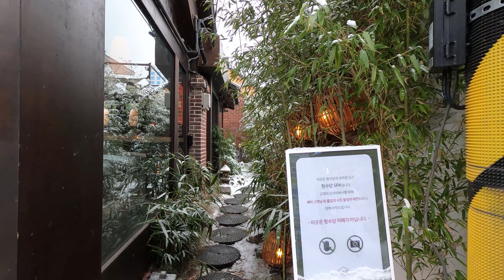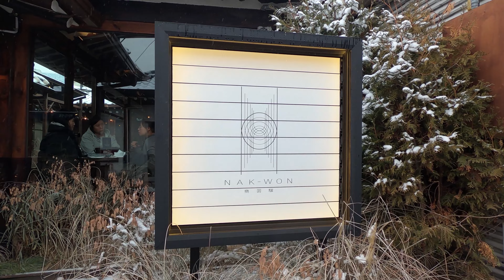〖4K〗세계 3대 쿨한 거리 익선동/종로3가 대설주의보중 걷기 World's 3rd Coolest Street under Snow Advisory Issued in Seoul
■ Virtual Tour Korea walked
  - This Walk :       3.0km /      1.9mi. /      48 minutes
  - Total         :   347.4km / 215.8mi. / 6,931 minutes

안녕하세요. Virtual Tour Korea 채널의 VK 입니다.
서울 전지역에 대설주의보가 발령된 날 Timeout
매거진에 의해 세계에서 가장 쿨한 거리 3위로
선정된 종로3가 주변을 걸어 보았습니다. 익선동
한옥 카페 거리에서 출발하여 종로3가, 종로 젊음의
거리, 보신각 및 종각역 주변을 거쳐 조계사까지
눈오는 날 서울 중심가 아름다운 모습을 이
비디오에서 보실 수 있습니다. 부족하지만 영상
설정 부탁드립니다. 감사합니다.

Hi to all the virtual travelers of the world. This is
VK from Virtual Tour Korea. I am uploading
this video of walking around Jongro3-ga area
under winter weather/snow advisory issued
earlier on the day in Seoul. This video shows
the walk in the snow from Ikseon-dong hanok
village & cafe streets to Jogyesa temple via
Jongro3-ga, Jongro Avenue of Youth, Jonggak
station and Bosingak Belfry. I hope you enjoy
I hope you guys all stay safe/healthy and we can
meet offline in Korea soon when this pandemic
is over and we can travel freely again.

     0:00   Intro  인트로
     1:46   Ikseon-dong hanok village & cafe street
                익선동 한옥 마을 & 카페 거리
   25:00   Songhae-gil  송해길
   28:35   Jongro3-ga  종로3가
   31:40   Jongro Avenue of Youth  종로 젊음의 거리
   34:20   Jonggak station  종각역
   37:00   Bosingak belfry area  보신각 주변
   43:45   Joggyesa Buddhist temple  조계사

  ■ Other videos on this channel for your consideration
      이 채널의 다른 비디오 보기

Copyright Virtual Tour Korea. Any reproduction or

hanokvillage, cafe, poly, newtown, bukchon,
seoulbukchon, etrancefee, map, food, observatory,
location, historyhanokmuseum, เที่ยว, ไปยังไง, วิธีไป
house, jeonju, hanokstay, koreantraditionalhouse,
hanok, hotel, baskinrobbins, rainasmryoutube,
download, mp3, rainsoundcloud, ikseondongรีวิว,
seoulinstagram, seoulhippest, seoultopcafe,
seoultrendycafe, instagrammable, jonggak, jongro,
jogyesa, world, coolest, street

한옥마을, 한옥구조, 한옥집,  한옥구조, 한옥호텔,
한옥인테리어, 한옥카페, 가격,  맛집, 숙박, 매매,
시세, 은평한옥박물관, 카페, 숙소, 가는길, 데이트,
북촌한옥마을, 북촌8경, 한옥마을맛집, 북촌미술관,
북촌손만두, 한옥마을집값, 익선동, 한옥마을, 카페,
데이트, 수플레, 청수당, 호호식당, 놀거리, 도시재생,
볼거리, 걷기, 산책, 사진, 비디오, 종각, 보신각,
종각역, 조계사, 타임아웃, 매거진, 잡지, 가장,
쿨한, 거리

seoul, korea, 4k, virtual, video, online, tour, asmr,
white, noise, city, walk, walking, scene, view, del,
sur, coreadelsur, 首爾, ソウル, coree, seul, corea
attraction, travel, street, drive, night, golden, magic
hour,  binaural, tourguide, guided, guidedtour,
twilight, dawn, sunrise, sunset, rain, sound, natural,
nature, , relax, chill, laidback, comfort, soothing,
soothe,  relaxing, tranquil, quiet, comforting, visual,
chilling, tranquility, ambiance, mood, mukbang,
light, night,  festival, promenade, stroll, trip, vista,
view, scenic, point, spot, video, free, hideaway,
seul, nature, natural, virtual, trip, nocturnal, snow,
monsoon, lantern, festival, walk, picnic, foreign,
foreigner, unesco, busan, incheon, vlog,
virturaltourkorea, virtualtourseoul, seoulwalker,
vritualk, vk, walkingtour, virtualkorea,
koreavirtual, walker, walktogether

서울, 한국, 골든, 아워, 매직, 야경, 저녁, 밤, 하늘빛,
비, 비소리, 힐링, 사운드, 드라이브, 우천, 빗소리,
코로나, 맛집, 먹방, 밤, 대한민국, 코리아, 투어,
랜선, 온라인, 버츄얼, 코로나, 자연, 거리, 백색,
소음, 수면, 안정, 릴랙스, 등불, 연등, 축제, 산책,
산보, 걷기, 공원, 박명, 야간, 워킹, 워크, 주간, 4K,
랜선, 방구석, 여행, 대한민국, 코리아, 투어, 랜선,
온라인, 버츄얼, 골든, 아워, 매직, 야경, 스트리트,
자연, 거리, 백색, 소음, 수면, 안정, 힐링, 명소,
숨은명소, 보석, 릴랙스, 노이즈, 출사, 사진,
가볼만한곳, 관광, 무편집, 편집, 눈, 강우, 강설,
장마, 폭우, 외국인, 관광객, 폭설, 부산, 인천,
수원, 대전, 울산, 유네스코, 서울워커, 워크투게더
버츄얼투어코리아, 버츄얼코리아, 버추얼코리아,
버츄얼코리아